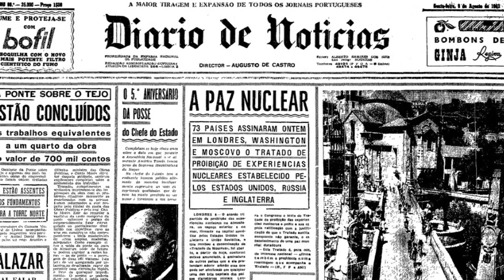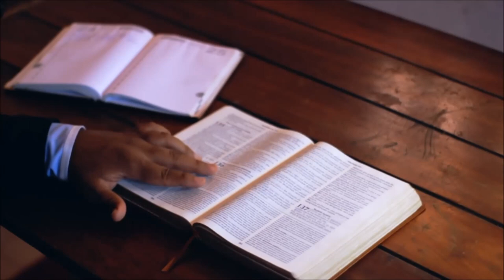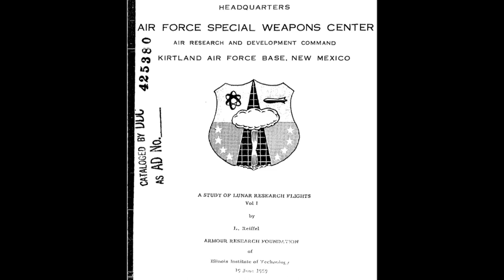INACREDITÁVEL O QUE QUERIAM FAZER NA LUA??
Projeto A119 ou "Um Estudo de Voos Lunares Investigativos" foi um plano ultra-secreto desenvolvido no final da década de 1950 pela Força Aérea dos Estados Unidos com a intenção de detonar uma bomba nuclear na Lua. Presume-se que a finalidade de tal ato seria demonstrar a superioridade dos Estados Unidos em relação à União Soviética e ao restante do mundo durante a Guerra Fria.
Todos os detalhes sobre a natureza dos estudos vieram do executivo aposentado da NASA, dr. Leonard Reiffel, que liderou o projeto em 1958 em uma fundação de pesquisa financiada pelo Exército dos Estados Unidos. Um jovem Carl Sagan integrou a equipe responsável por investigar os efeitos teóricos de uma explosão nuclear sob baixa gravidade. Ele acabaria revelando sua participação no plano secreto ao tentar um financiamento estudantil em 1959.
O projeto A119 jamais foi colocado em prática, provavelmente devido ao fato de que um pouso na Lua seria muito mais aceitável aos olhos da população americana. Os documentos permaneceram secretos por praticamente 45 anos e mesmo com sua revelação no começo da década de 2000, o governo dos Estados Unidos nunca reconheceu oficialmente seu envolvimento no estudo.